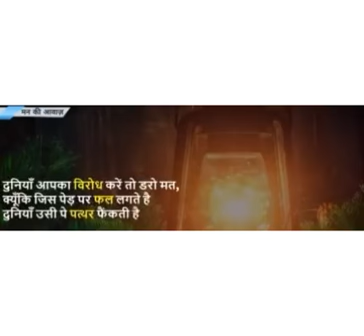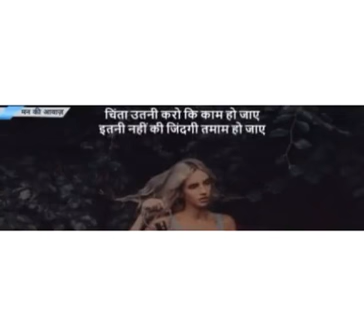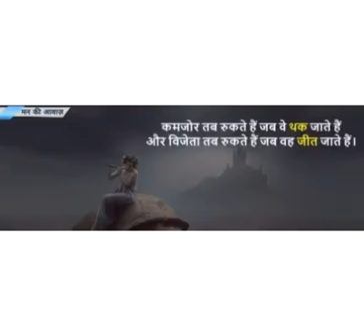Zindagi ka kuchh sach.